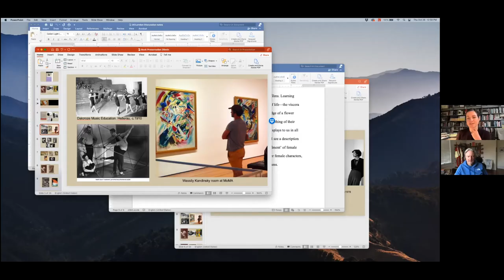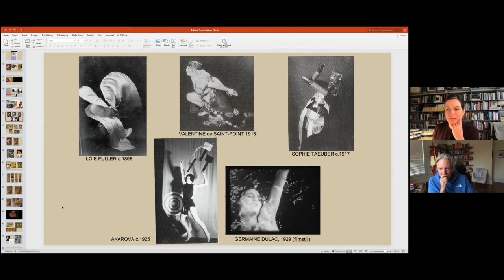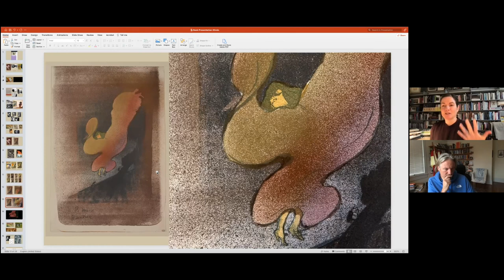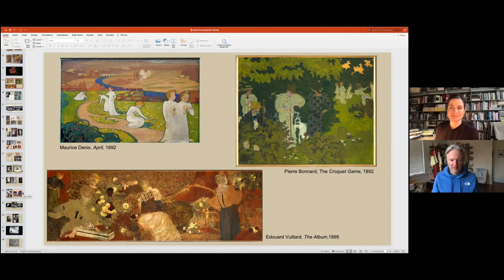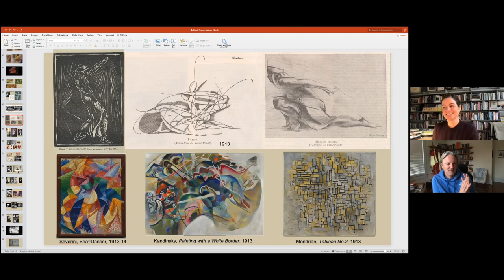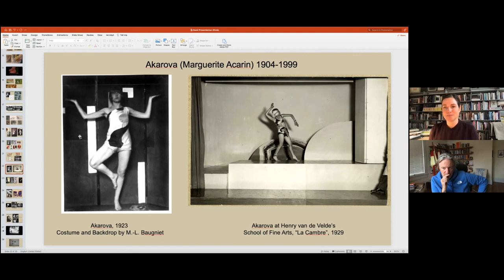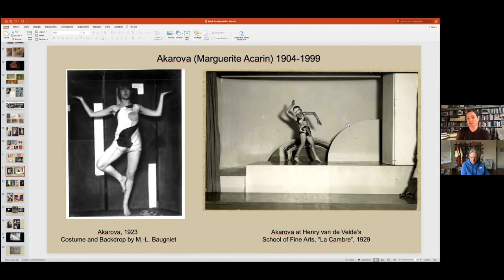Willson Center Director's Series: Nell Andrew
Modern art historian Nell Andrew takes part in a conversation with Nicholas Allen, Professor in Humanities at UGA and director of the Willson Center for Humanities and Arts.

The event is part of the Willson Center's Director's Series of conversations, curated by Allen.Andrew is associate professor of art history at UGA. This conversation centers on her 2020 book "Moving Modernism: The Urge to Abstraction in Painting, Dance, Cinema," which recovers performances, working methods, and circles of aesthetic influence for avant-garde dance pioneers and experimental filmmakers from the turn of the century to the interwar period in Europe—including Loïe Fuller, Valentine de Saint-Point, Sophie Taeuber, Akarova, and Germaine Dulac—to demonstrate the significant role played by the arts of motion in the historical avant-garde’s development of abstraction.

Andrew teaches courses in Modern Art, the historical avant-garde, dance history, and early film.

We regret that the final 1-2 minutes of this conversation were not recorded due to technical difficulties. Our sincere apologies.